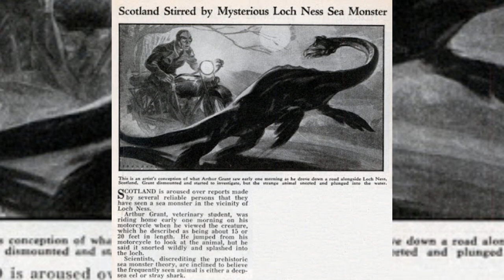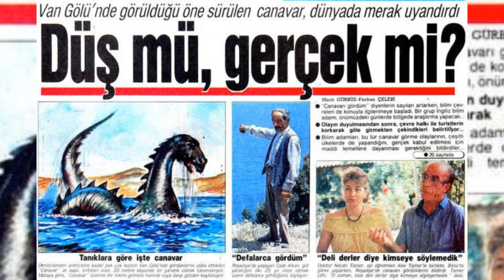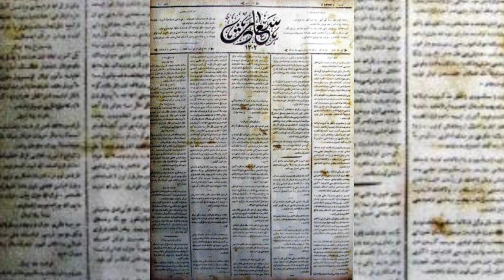Loch Ness Canavarı Hikayesi (Van Gölü Canavarı)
Van Gölü Canavarı, Van ve Bitlis illeri arasında yer alan Van Gölü içinde yaşadığı ileri sürülen efsanevi bir yaratıktır. 1993 yılına dek adından hiç söz edilmeyen varlığı bugüne dek gördüğünü iddia eden 1000'in üzerinde kişi vardır. Ama yapılan araştırmalar göldeki ilk canavar vakasının 1889 yılında yaşandığını aktarıyor. Dönemin İstanbul'da yayın yapan Saadet gazetesinin, 28 Şaban 1306 (29 Nisan 1889) tarihli 1323 nolu nüshasında, canavarın Van Gölünde abdest almak isteyen bir kişiyi kapıp göle sürüklediği haberi yer alıyor.[1]

Varlığı gördüklerini söyleyen kişilerin belirttiklerine göre canavar 15 metre uzunluğunda, oldukça siyah bir renge sahip, sırtında sivri çıkıntıları olan, Plesiosaurus ya da Ichthyosaurus benzeri bir varlıktır. Zamanla bu varlığı gördüğünü iddia edenlerin sayısı artınca olay medyaya da yansımış ve bunun üzerine Türkiye Hükûmeti bölgeye bir bilimsel araştıma ekibi göndermiştir. Ancak, yapılan araştırmalar sonucunda gölde olağan dışı herhangi bir varlığın olduğuna ilişkin hiçbir iz bulunamamıştır.

Birkaç yıl sonra Van Yüzüncü Yıl Üniversitesi'nde öğretim üyeliği yapan Ünal Kozak adlı kişi gölde yaptığı araştırmalar sırasında yaratık ile karşılaştığını ve kameraya almayı başardığını iddia ederek çekmiş olduğu videoyu analiz için ilgili kuruluşlara göndermiştir. Konu hakkında bir de kitap yazmış olmasına karşın video ile ilgili gösterilenler kabul görmemiştir. Bunun ile ilgili eleştiriler ise kamera açısının hiç sol yana kaymadığı bunun nedeninin bu tarafta yaratığı iple çeken bir tekne bulunduğu yönündedir. Cambridge Üniversitesi'nde de biyologlarca izlenen kayıtta yaratığın hiçbir yöne sapmadan dümdüz bir yol izlemesi de bunun, bir tekne tarafından çekilen bir maket olduğu kuşkularını uyandırmıştır.

Bugün Van'ın Gevaş ilçesi merkezinde bu canavar anısına yaklaşık 4 metre yüksekliğinde bir heykel dikilmiştir. Bunun yanında pek çok kişi söylentinin bölge turizmini büyük ölçüde canlandırdığını ve ziyaretçilerden büyük ilgi gördüğünü belirtmiştir.[2]

Kültür
Çizgi dizi The Secret Saturdays'in "The Unblinking Eye" adlı bölümünde Van Gölü Canavarı yer almıştır.
Belgesel Destination Truth'un 3. sezonun 5. bölümünde Van Gölü Canavarı yer almıştır.
Belgesel Animal X'in 3. bölümünde Van Gölü Canavarı hakkında belgesel hazırlanmıştır.
Kaynakça
Dış bağlantılar
Canavar olduğu öne sürülen varlığın amatör video görüntüleri
Beldiye Başkanının açıklaması
Selman Soydemir, "Efsane mi Gerçek mi? Van Gölü Canavarı" Yedikıta Dergisi, S. 25 (Ekim 2010) s. 16-17.